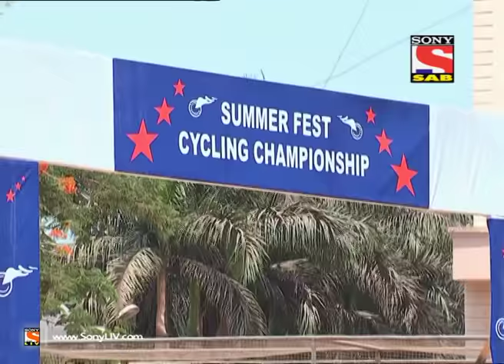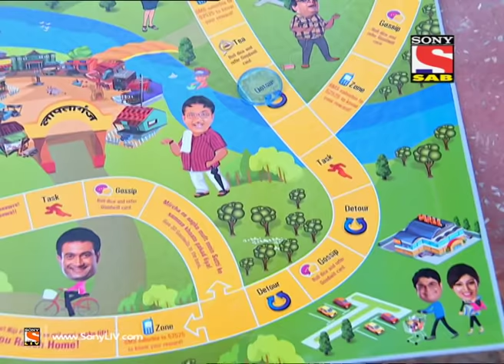Baal Veer - बालवीर - Episode 177 - Final Round Of Race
Click to watch all the episodes of Baalveer –

Host announces the winner of the cycle competition - Race is between Montu and Manav. Both racers are in their final round. Manav struggles hard to win the race and Montu too tries his best to win the race. Montu and Manav both are near to the finish line. Host announces the winner of the cycle competition. To know who won the race, watch this breathtaking episode of Baalveer

Baal Veer, is a kids based super hero show. It talks about a wonderland, Pari lok, where all the fairies reside. There are numerous fairies in Pari lok and each pari has her own basic characteristic according to their name..He is a human who is taken to Pari lok by fairies.. Baalveer is blessed with the power of the 6 fairies and with those powers he helps Manav and Meher and other kids in fighting against their fears. Baal Veer comes as a savior for Manav-Meher and fights against all the odds in their life.